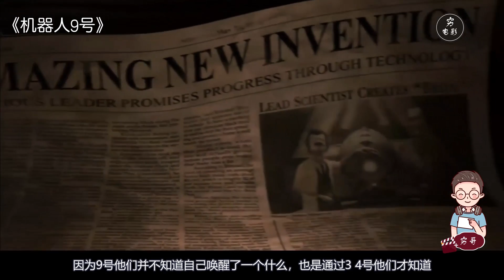【穷电影】科学家将自己分解成9份，制造成特殊的人偶，只为弥补犯下的大错